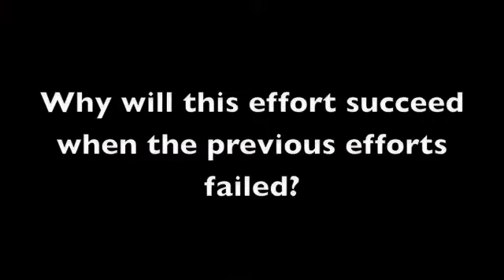Fort Smith regional alliance - April 2010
More than 40 Oklahoma and Arkansas business and political leaders in the Fort Smith area on Tuesday (April 20) took the first formal steps to try for a third time to create a regional economic development alliance.